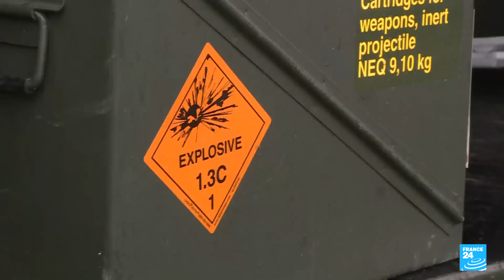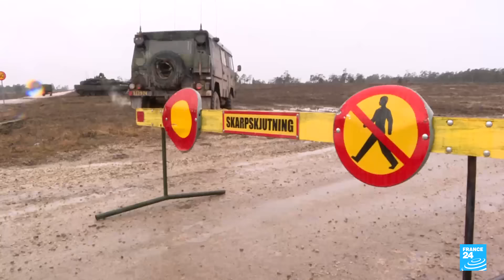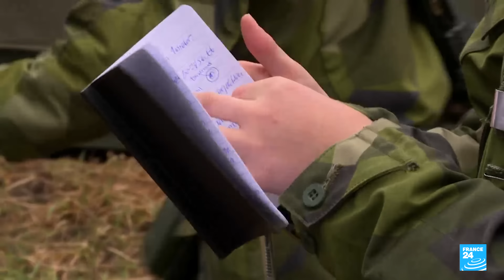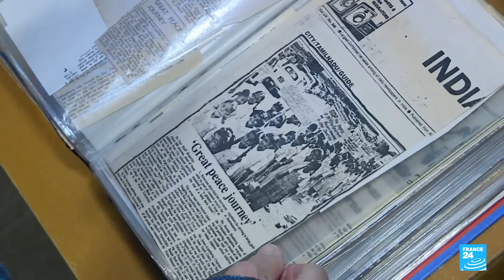Gotland, île stratégique de la Baltique, se réarme avec l’adhésion de la Suède à l’OTAN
La Suède est le dernier pays à avoir rejoint l'OTAN, début mars. Autour de la mer Baltique, les nations s'inquiètent toutes de ce que Vladimir Poutine pourrait faire, après avoir montré qu’il était capable d'envahir son voisin ukrainien. La Suède a officiellement mis fin à sa neutralité traditionnelle et son Premier ministre a même déclaré à ses concitoyens qu'ils devaient se préparer à la guerre... Le service militaire a également été rétabli en 2018.  Nos reporters Julien Sauvaget et Clovis Casali se sont rendus sur l'île de Gotland, considérée par les experts comme l'endroit le plus stratégique de la mer Baltique.